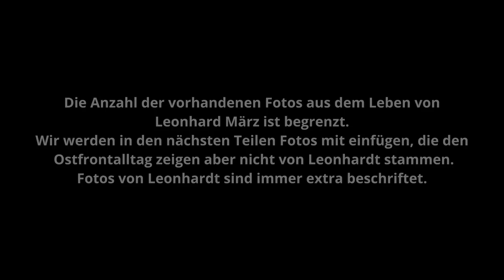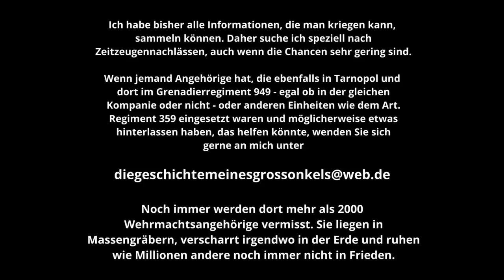Haufenweise liegen sie umher.....Ostfront 1941-1944 / Teil 1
Das ist der Start einer neuen Videoreihe, welche uns wieder an die Ostfront führt. Wer sich an Rudolf erinnert, wird hier auch auf seine Kosten kommen.
Wir begleiten den Soldaten Leonhard März an die Front als Angehöriger eines Pak Zuges der Wehrmacht. Leonhard hat seine Sorgen und Nöte, seine Bedürfnisse an der Front und auch seine schweren Kämpfe mit Soldaten der Roten Armee in seinen Feldpostbriefen verarbeitet.
Diese Briefe seines Großonkels hat Markus Bauer zusammengetragen und der daraus entstandenen Erlebnisbericht zeigt deutlich die Schrecken des Krieges im Osten.
Er wird eine komplette Reihe geben, die den Zeitraum 1941 – 1944 abbilden wird.

▶️Links zu...